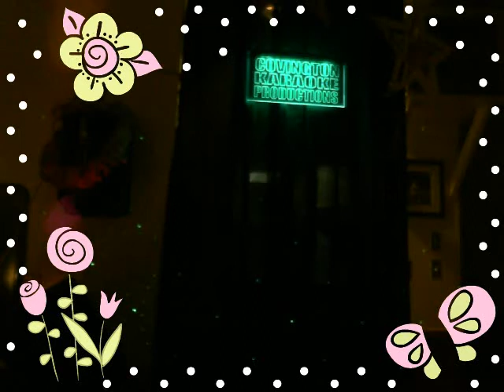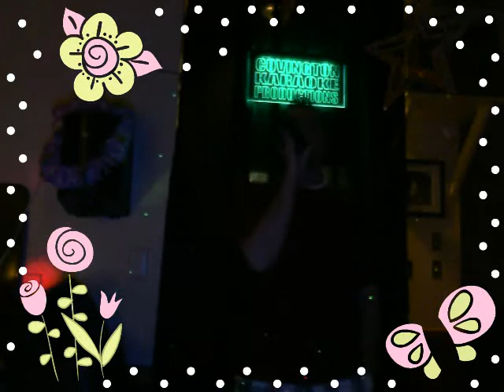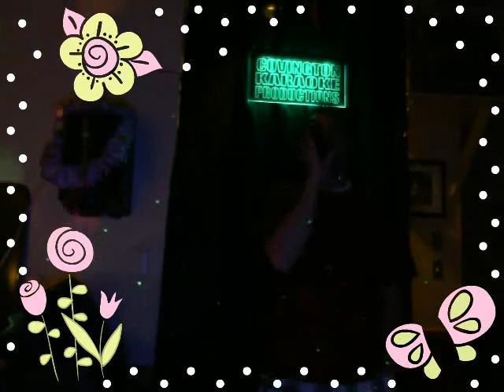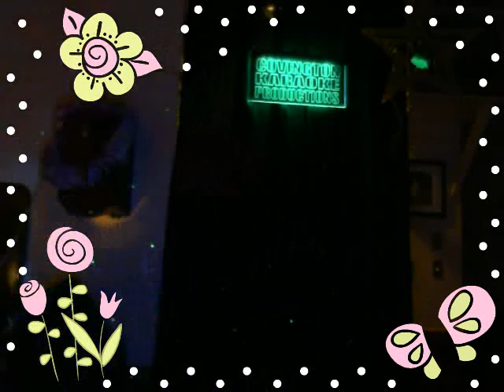Chris - What Kind Of Fool - Thursday Night Karaoke - Michalo's Pizza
Covington Karaoke Productions Presents Live Video Feed Of Our Thursday August 25th Karaoke Show At Michalo's Pizza!! Come Join The Fun!! Thursdays Fridays And Saturdays!!